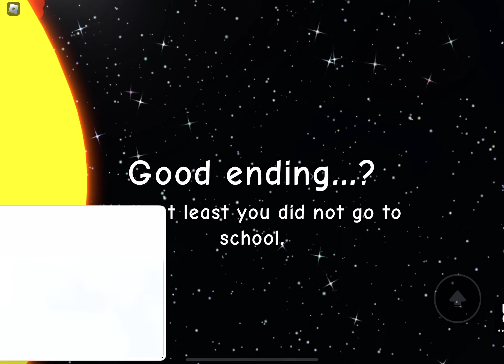Roblox need more heat gameplay (good ending…?)